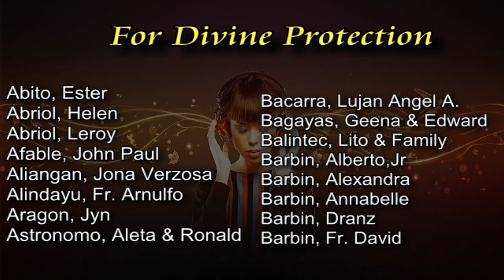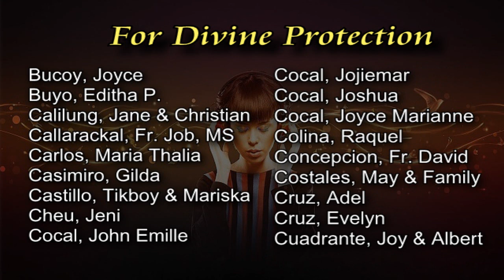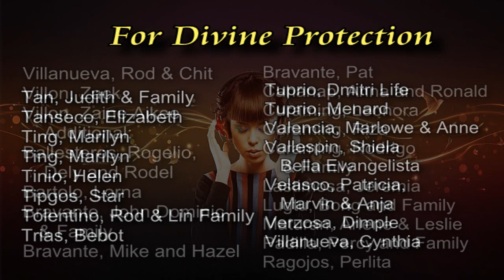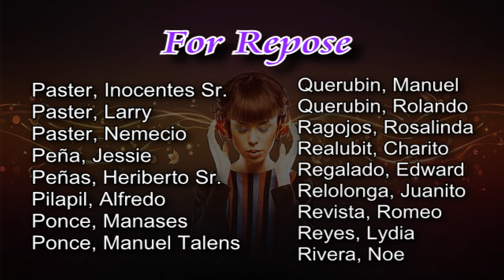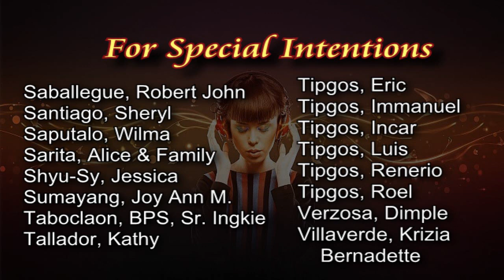♥ Intentions & Marriage Banns-2nd SUNDAY OF LENT-A-MARCH 5, 2023 ♥